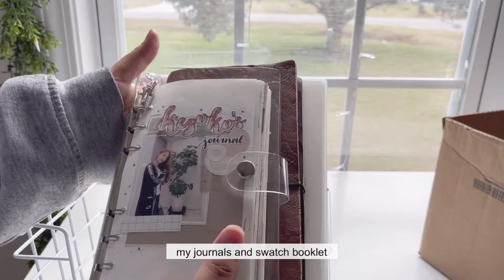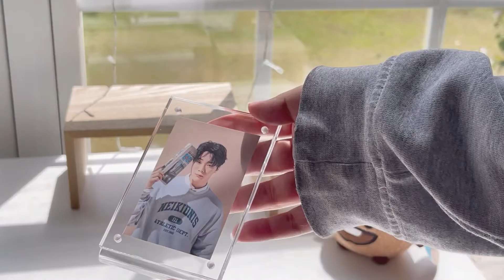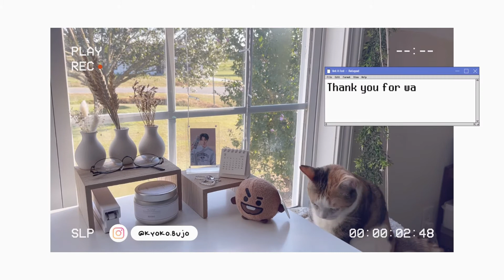My Desk Setup!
Ｈｉｙａ！　👋

I got a new desk! Its so big and its white! I love it so much! I wanted to share with you guys my set up for it! I really liked how it turned out!